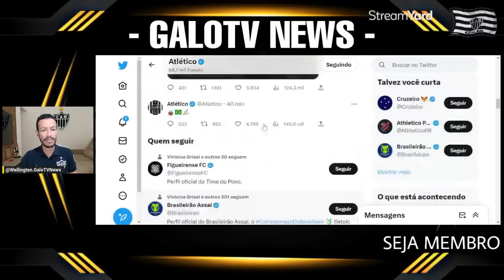🔥😱 ALLAN FELIPÃO FERROU O FLAMENGO ✍️ ATLÉTICO ANUNCIA FELIPÃO COMO TREINADOR - NOTÍCIAS DO GALO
Felipão é o novo treinador do Galo!
🏆 Um dos técnicos mais vitoriosos da história do futebol, Felipão assina com o Galo até dezembro de 2024. Carlos Pracidelli vem como seu auxiliar técnico:

00:00 inicio
00:30 tudo sobre o galo
9:00 fim

Notícias do Atlético Mineiro
ATLETICO MG
ATLETICO
GALO
CANAL
GALOTV NEWS
MASSA ATLETICANA
NOTICIAS
INFORMAÇÕES DO ATLÉTICO MG
CONFIRMADO